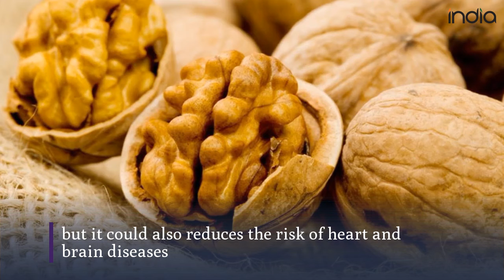Foods Your Tummy Will Thank You For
Your digestion needs an overhaul.